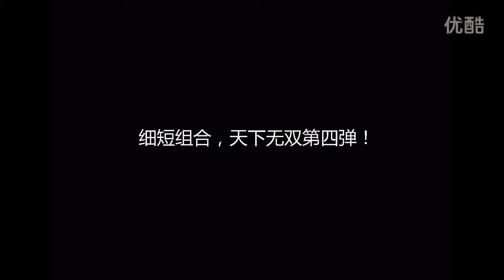【IT组合】天下无双第4弹 INFI + TED VS HUM + UD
请大家订阅TED官方频道！支持TED！

直播时间：晚上7点-10点

老粉视频，精益求精，授权出品
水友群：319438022